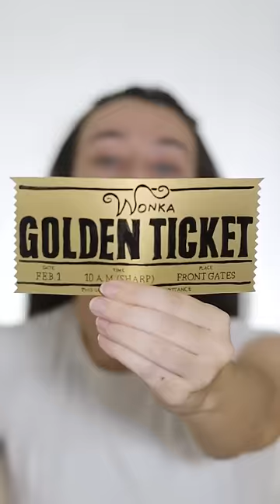Can you guess the character? ✨🍫🎩 IG: catarina.frazao